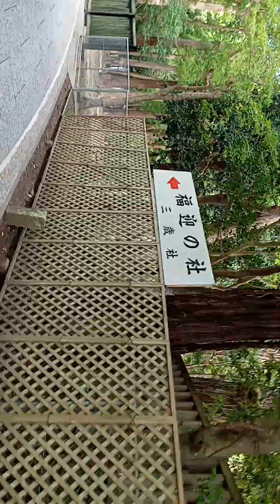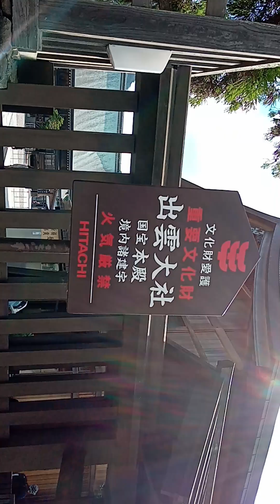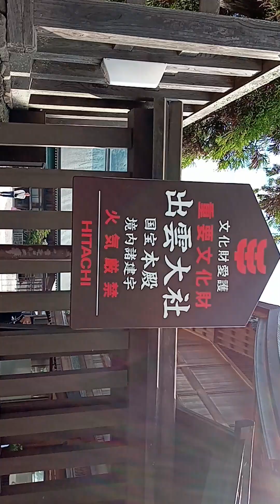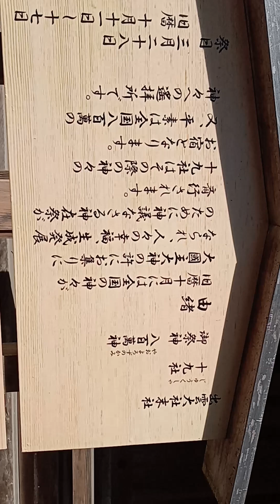№ 242 国宝 出雲大社 National Tresure Ｉzumo Taisha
出雲大社に到着しました。来た時間がAM 10:00  途中大渋滞。30分ほどノロノロ運転が続き、やっと参拝しようとしたら大勢の参拝客で動画を撮影することを止めて本殿隣から動画の撮影を始めました。何年か前とは違った思いで参拝できました。
I arrived at Izumo Taisha Shrine. I arrived at 10:00AM and there was a huge traffic jam on the way. I drove slowly for about 30 minutes, and when I finally tried to enter the shrine, there were so many worshippers that I stopped taking videos and decided to take a video from next to the main shrine. I was able to visit the shrine with a different feeling than I had a few years ago. I'm glad I came.